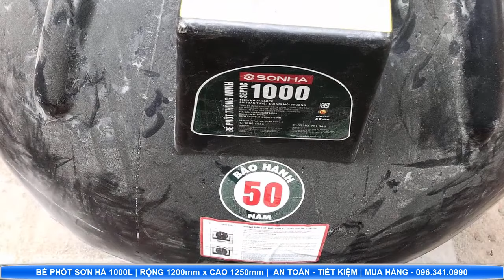Bể phốt Sơn Hà 1000L chi tiết và những lưu ý khi lắp đặt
Bồn tự hoại Septic Sơn Hà làm bằng nhựa LLDPE đúc liền nguyên khối đa lớp độ dày cao cho độ cứng vững, chống thấm, chống nứt vỡ, thi công nhanh chóng, an toàn, nước thải đạt tiêu chuẩn cho phép đảm bảo an toàn với môi trường.
Bể phốt Sơn Hà 1000L - kích thước Rộng 1200mm x Cao 1250mm
Phụ kiện kèm theo: Ống cao su đầu vào F110, đầu ra F90, 04 đai inox, 01 gói men vi sinh, phiếu bảo hàng, sách hướng dẫn lắp đặt.
- Bồn tự hoại Septic Sơn Hà bảo hành 50 năm
Giao hàng miễn phí
Thanh toán khi nhận hàng
Bể Phốt Sơn Hà 1000L giá bán 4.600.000đ ( Đã gồm thuế VAT 10% )